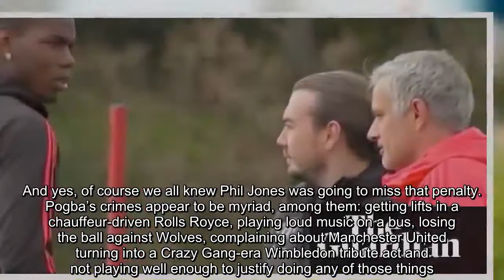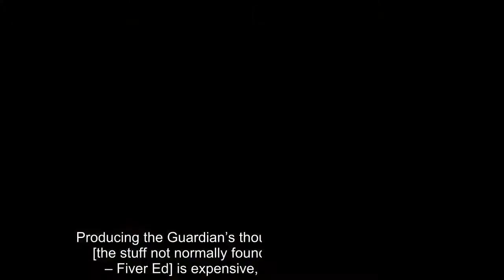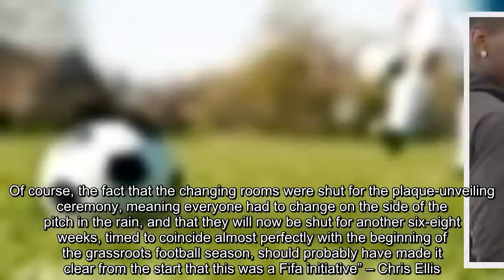The Fiver | Man with a history of high-profile bust-ups has high profile bust-up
On the day after Derby County became the latest in an increasingly long line of teams to take the game to Manchester United and outplay them at Old Trafford, you might expect at least some of the media focus to be on the team of fearless young go-getters assembled by managerial novice Frank Lampard, Harry Wilson’s terrific second-half free-kick or the uninterrupted series of 15 excellent spot-kicks we all just knew would come to an abrupt end as soon as Phil Jones strode forward from the halfway line exuding all the confidence and swagger of a condemned man shuffling towards the gallows. As is the way of the football world however, once the trapdoor opened under United, Derby’s stirring victory has been largely overlooked in favour of the latest row with one of his charges in which José Mourinho finds himself embroiled.  Yes, hold the back page and stop those presses! An argumentative man with a long history of high-profile bust-ups with his players has had a high-profile bust-up with one of his players. According to pre-match reports published by various media outlets on Tuesday, Mourinho had told Pogba, in front of his teammates, that he would never captain United again. Dismissed by assorted blowhards on Twitter as being biased, anti-Manchester United, agenda-driven fantasy peddled by lazy “so-called journos”, the reports were subsequently confirmed by Mourinho. Yes, he had stripped Pogba of his role as vice-captain. No, they hadn’t had a row. And yes, of course we all knew Phil Jones was going to miss that penalty.  Pogba’s crimes appear to be myriad, among them: getting lifts in a chauffeur-driven Rolls Royce, playing loud music on a bus, losing the ball against Wolves, complaining about Manchester United turning into a Crazy Gang-era Wimbledon tribute act and not playing well enough to justify doing any of those things. “You’re a good player, not a special player,” Mourinho is reported to have told Pogba in front of his teammates. As withering put-downs go, it’s the kind of praise the Fiver can only dream of hearing from its paymaster.  This morning, relations between the pair seemed to go from bad to worse when Sky Sports recorded an apparent spat on the training ground. Presumably having “forgotten” the cameras were present and almost certainly trained upon him, because … y’know, he’s scatty like that, Mourinho stopped Pogba in his tracks with some remark or other, before continuing with an inaudible monologue that left the Frenchman looking decidedly nonplussed. It seems abundantly clear one of these men will have to leave United sooner rather than later and the Fiver is beside itself with apathy over which of them goes first.  Join Barry Glendenning for hot minute-by-minute action of Liverpool 3-3 Chelsea (9-10 pens) from 7.45pm BST, including updates from tonight’s other four Fizzy Cup fixtures.  “This has been incredibly stupid. I would like to offer my sincere apologies. I realise very well that I, as a professional footballer and ca